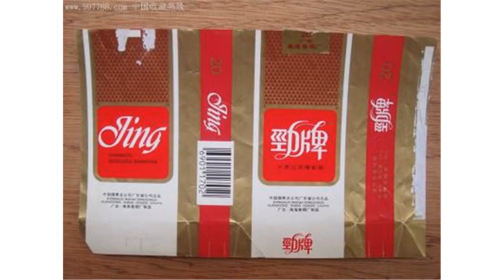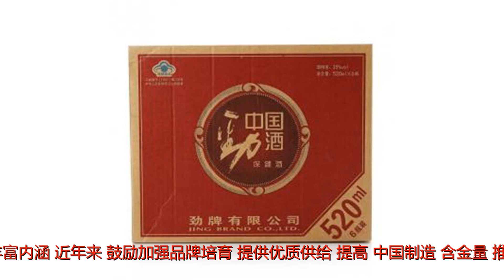劲牌荣登2018年中国品牌价值榜轻工领域前50强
谢谢！中国质量新闻网讯近日，由国家市场监督管理总局指导，中国品牌建设促进会、中国国际贸易促进委员会、中国资产评估协会等单位联合举办的“2018中国品牌价值评价信息发布”活动中，劲牌有限公司成功入选2018年中国品牌价值榜轻工领域前50强，排名第十三位。为迎接第二个“中国品牌日”，国家市场监督管理总局等在上海举办了“2018中国品牌价值评价信息发布暨第二届中国品牌发展论坛”，会上发布了能源、轻工、纺织服装等领域的前50排行榜。据悉，本次参加评价的企业达到1346家，活动共发布718个品牌的品牌价值。其中，在酒水行业，符合评价条件的参评企业共34家。品牌是企业的财富，凝聚了企业的技术、创新、品质、文化、荣誉等丰富内涵。近年来，鼓励加强品牌培育，提供优质供给，提高“中国制造”含金量，推动经济转型升级与高质量发展，已成为社会各界共识。作为保健酒行业领军企业，劲牌以科技、品质和健康为主要抓手，构建品牌建设的主要内涵，以技术创新引领品牌建设和发展，运用“中药数字提取技术”、“固态法小曲酿酒新工艺”，大力推进机械化、自动化、智能化、信息化建设，以现代科技提升传统产业，加快转型升级步伐，不断提升产品质量，改善产品品质，以满足人民日益增长的美好生活需求。公司先后获得中国最具价值500强企业、中国轻工业百强、国家科技进步二等奖、中国白酒158计划示范企业等荣誉称号，同时“保健酒智能制造项目”入围2016年国家智能制造试点示范项目名单。（柯华林）(责任编辑:六六)